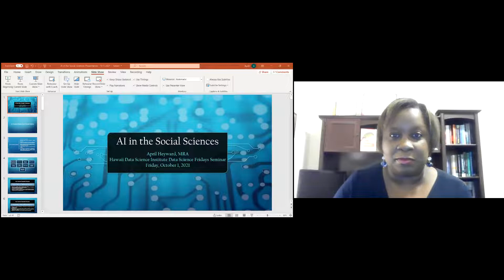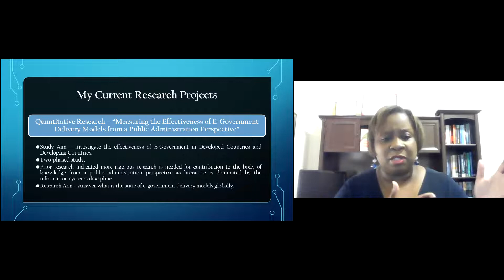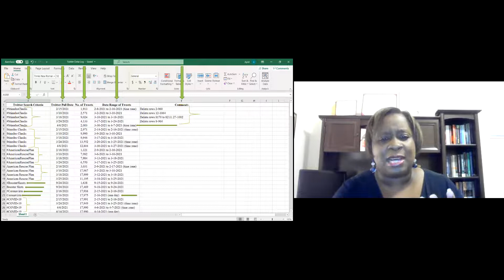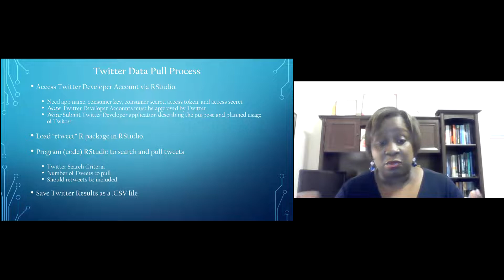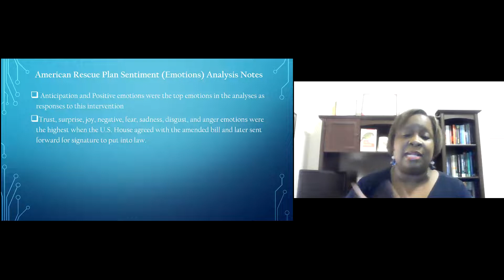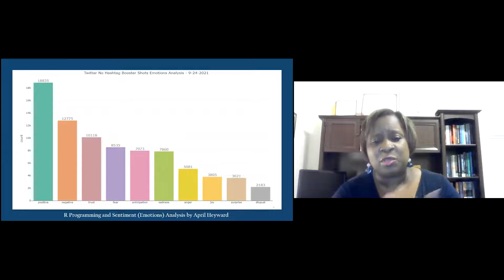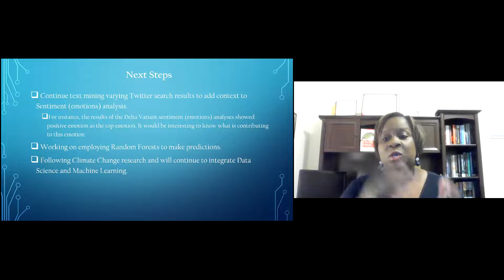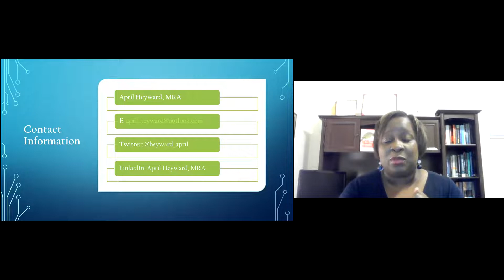AI in the Social Sciences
Seminar Abstract:
This Data Science Friday Seminar will feature how Artificial Intelligence (AI) is employed in Social Science research. AI is fascinating and can be segmented into subdisciplines to include Machine Learning (e.g., Supervised Learning, Unsupervised Learning, Semi-supervised Learning), Artificial Neural Networks, and Deep Learning. AI emerged out of the Computer Science discipline and is applicable to all sectors and disciplines. Integrating and employing AI into Social Sciences lends itself to Computational Social Science. Historically, Computational Social Science was executed when Social Scientists and Computer Scientists collaborated. In recent decades, there has been an upward trajectory of Social Scientists being trained in computational methods to employ in research and practice. April Heyward will share how she employs Machine Learning, Natural Language Processing, and Data Science in her Social Science research projects and the future direction of her research.

Speaker Bio:
April Heyward is a Public Administration Doctoral Researcher, ASPA (American Society for Public Administration) PA (Public Administration) Times Columnist, R Programmer, and Public Sector Practitioner. She is a 4th Year Doctoral Student in the Doctor of Public Administration Program in the Department of Political Science at Valdosta State University. Her research interests are Computational Social Science, Data Science, E-Government, Machine Learning, Public Administration, Public Policy, Research Methods, and Social Media Research. She integrates Data Science and Artificial Intelligence algorithms and R Programming specifically RStudio into her research and research methods. April’s long-term research focus is how Data Science and Artificial Intelligence can inform and solve complex, tame, and wicked problems in Public Administration, Public Policy, and other sub-disciplines of the Social Sciences.

April is the Program Manager for the SC EPSCoR Program at the South Carolina Research Authority. She develops, implements, and manages STEM programs and initiatives to increase research capacity, research competitiveness, and the STEM workforce pipeline in South Carolina. Her educational background includes a Bachelor of Science in Business Administration from Benedict College and a Master of Research Administration from the University of Central Florida. She is a member of the American Society for Public Administration (ASPA), ASPA Section on Public Administration Research, ASPA Section on International and Comparative Administration, and the South Carolina Academy of Science. April is a Columnist for ASPA PA Times and the Vice President of the South Carolina Academy of Science.